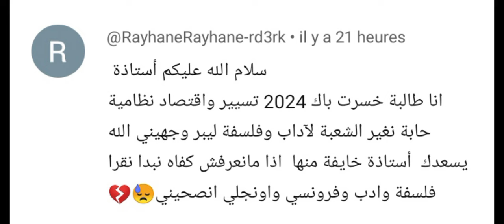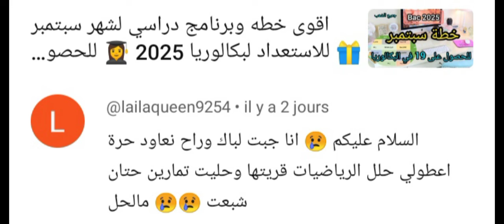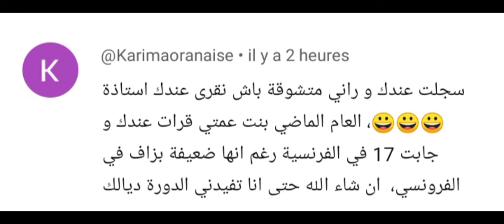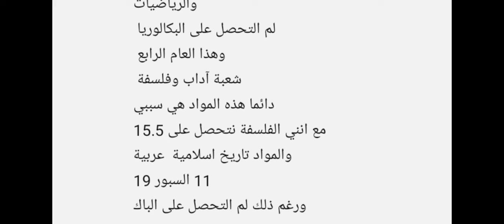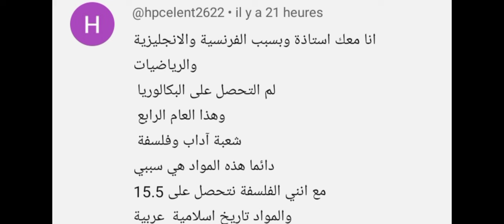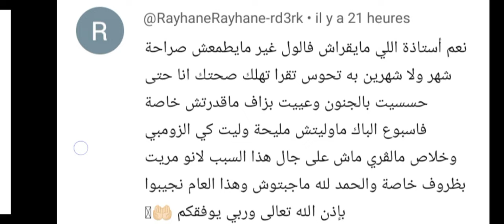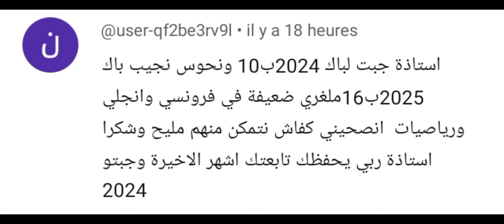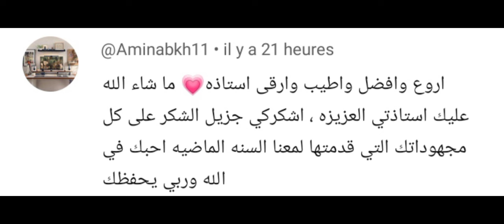عاودت الباك اربع مرات بسبب خطا بسيط😥 ما تعاودوش الغلطه ديالي👩‍🎓عندي مشكله في ماده الرياضيات